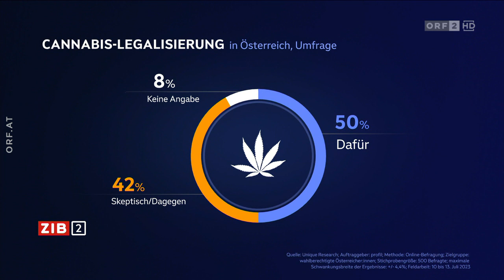Deutscher Gesetzesentwurf zur Cannabis Legalisierung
In Deutschland hat die Ampel-Regierung nun einen Gesetzesentwurf zur Cannabis-Legalisierung vorgelegt. Jeder Erwachsene soll demnach maximal drei Hanf-Pflanzen und bis zu 25 Gramm Cannabis besitzen dürfen.

Quelle: ORF Zeit im Bild